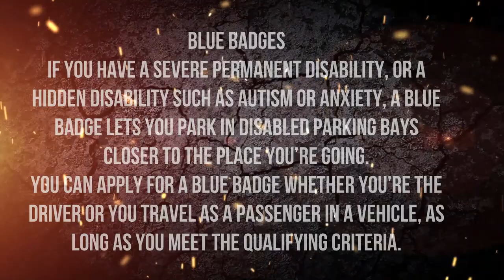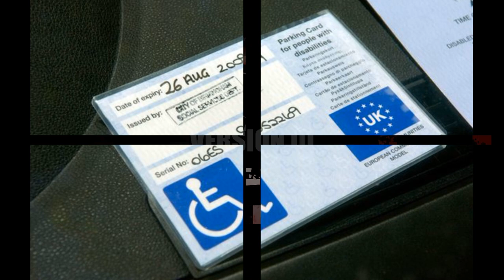New rules Blue Badges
E - mail